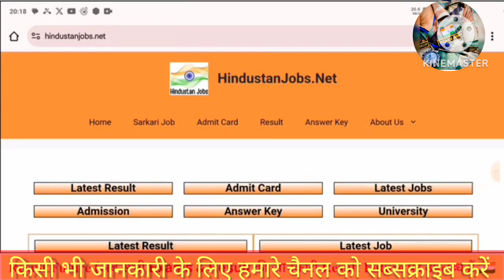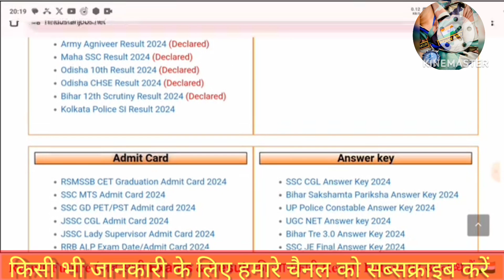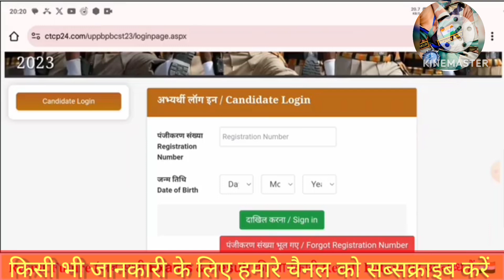Bhaut badi updet Upp result out 😇 Kis sift ko kitna nila bonas 😍 Abhi result out ho gaya 😎uppolice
upp result our huaa Kis sift ko kitna Bonas mila